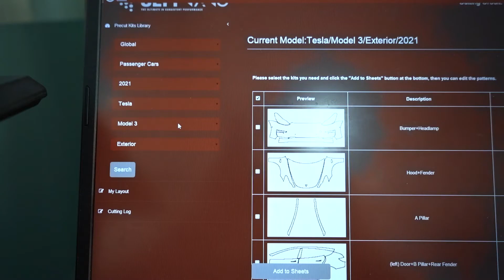Must Watch, This 2022 Tesla Model 3 with Matte PPF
We Transform and Protect this brand new TESLA MODEL 3 with our "Satin PPF".

🏴󠁧󠁢󠁳󠁣󠁴󠁿 RMA Car Care Dubai 🇦🇪
Detailing | Polishing | Valeting | Ceramic Paint Protection | PPF (Gloss, Satin, Colour) | Window Tints
Black Pack | Wheel Refurb & Colour Change | Brake Caliper Colour Change | SMART Paint Repair (Scratches, Scuffs, Dents)
📲 RMA Car Care – 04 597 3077

Watch our TRASHED2TRANSFORMED Series!